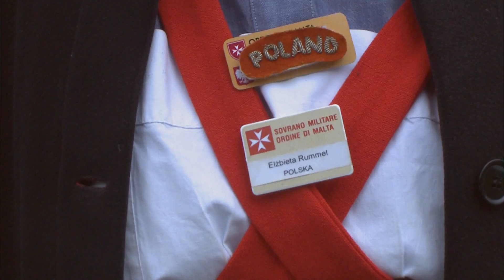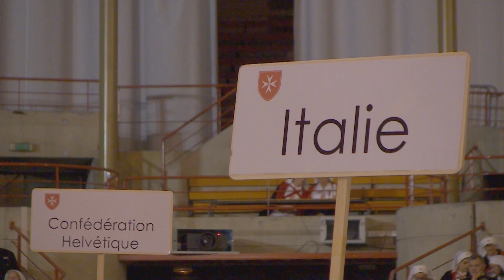Lourdes. Kamil kręci film.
Historia potęgi wiary, pokory, miłości, siły i pomocy, płynących z corocznej Maltańskiej Pielgrzymki do jednego z najbardziej znanych sanktuariów maryjnych świata - Lourdes. Reporter JP2TV - Kamil Cierniak obserwuje pielgrzymkę z perspektywy chorych, którzy tysiącami co roku odwiedzają sanktuarium.
Realizacja: Kamil Cierniak, Paulina Guzik
Zdjęcia i montaż: Jakub Stoszek
Produkcja: JP2TV i TVP3 Kraków